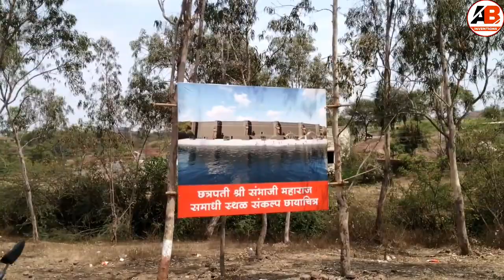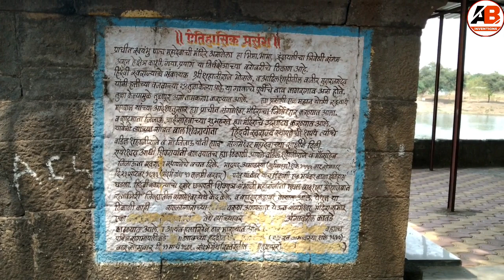Tulapur sambhaji maharaj samadhi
🚩🚩मित्रांनो एकदा वढू बुद्रुक ला देखील नक्की जा तुळापूर पासून अगदी जवळ आहे तेथे कवी कलश यांची देखील समाधी आहे 🚩
         आपल्या छत्रपती संभाजी महाराजांच्या पायाशी एकदा नक्की नतमस्तक व्हा ही या शिवशंभू प्रेमींची विनंती.🚩
          आपल्या राजांना मानाचा त्रिवार मुजरा🚩

                                                  जय शिवशंभू... 🚩🚩

Tulapur-situated at the confluence of the Bhima,Bhama and the Indrayani River is the place where Chhatrapati Sambhaji Maharaj was killed along with his adviser Kavi Kalash by Mughal Emperor Aurangzeb.

Chhatrapati Sambhaji ,Son Of Chhatrapati Shivaji Raje Bhosale,was executed at Tulapur by Aurangzeb on 11 - March - 1689 due to his fight and bravery against the latter. He was hacked and his pieces were thrown into the river Bhima. However, a community that lived on the banks of the same river retrieved the pieces of his body and sewed them together. This community is to this day known as "Shewale" (literally "those that sewed"). In defiance of the Mughal Emperor's orders, his mortal remains were then cremated by the brave villagers of Vadhu Budruk, a village not far from Tulapur